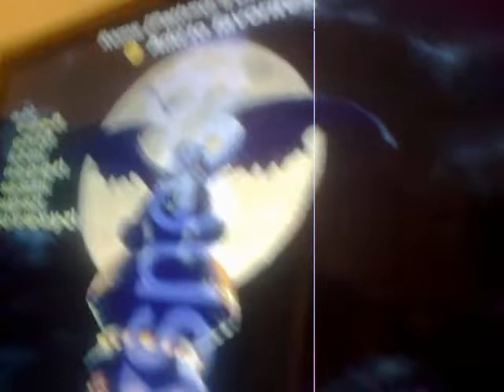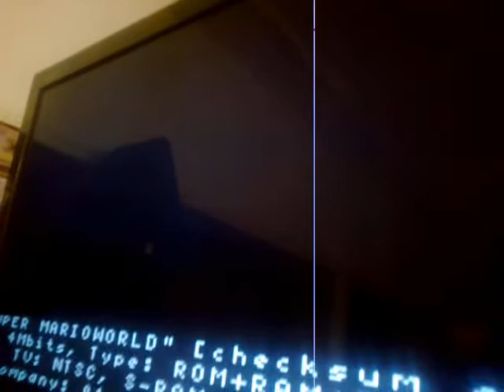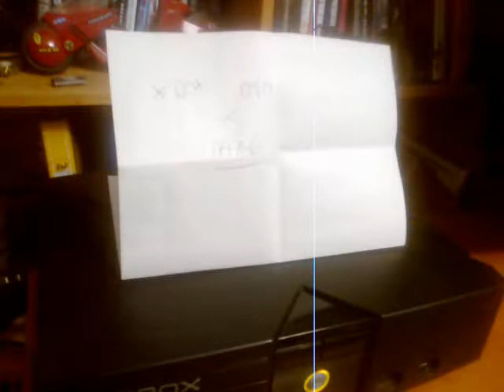Test Marco x Xbox (SNES emu)